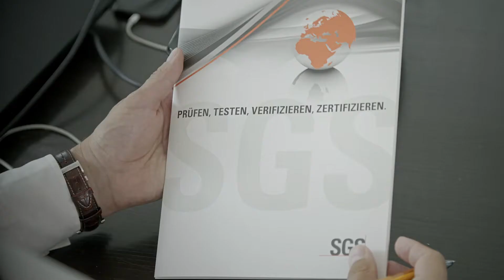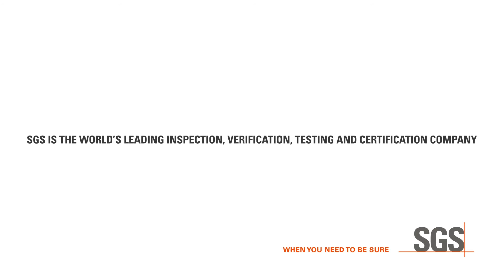SGS Retail Network Solutions – OEM Standard Audit bei Autohändlern und Vertragswerkstätten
Die Prüfgesellschaft SGS ist spezialisiert auf as Prüfen von Hersteller-Vorgaben im Autohandel und Werkstattbetrieb.

Unser Standard Audit, auch als Integritätsaudit bekannt, fokussiert zum Beispiel auf das visuelle Erscheinungsbild von Anlagen und Ausrüstung eines Autohauses. Es liefert dem Kunden Erkenntnisse darüber, inwiefern das Corporate Design des OEM im Händlernetzwerk umgesetzt wird. Es können aber zahlreiche weitere Hersteller-Vorgaben Gegenstand eines solchen Audits sein, zum Beispiel Aspekte wie Preisfestsetzung und Finanzierung, Probefahrten und Vorführungen, Personal- und Trainingssituationen, Verhalten und Qualität der Arbeitsausführung, Professionalität (z.B. Sales, After-Sales Dienstleistungen und Support), IT-Tools und Computersysteme, Finanzstabilität oder das Potenzial von Standort und Immobilie.

Ein Standard Audit von SGS verwendet quantifizierbare Daten, die vor Ort erfasst und gemessen werden. Unsere Analyse der Daten beinhaltet aggregierte Ausfälle und Trendanalysen und ermöglicht Kunden den Vergleich ihres Händlernetzwerkes gegenüber Wettbewerbern. Auditergebnisse können auch als Beweise in Rechtsfällen nach Beendigung eines Vertrages dienen.

Unser Standard Audit ist Teil unserer Retail Network Solutions, einem starken Leistungspaket, das exakt auf den Automobilfachhandel zugeschnitten ist.